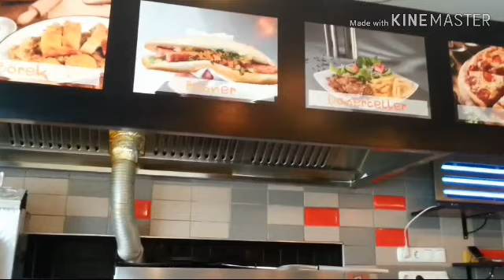ไปช็อปมังสาหาร(สามีมังสะวิรัติ แต่ภรรยาพันธุรัต)😆#13